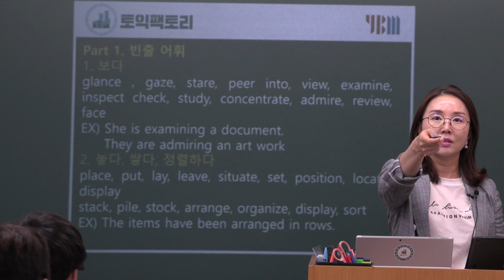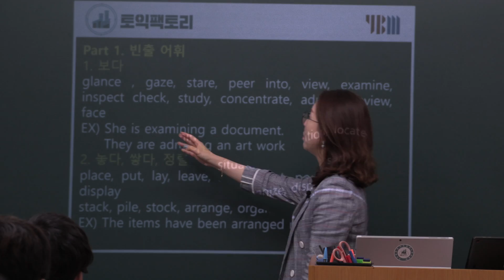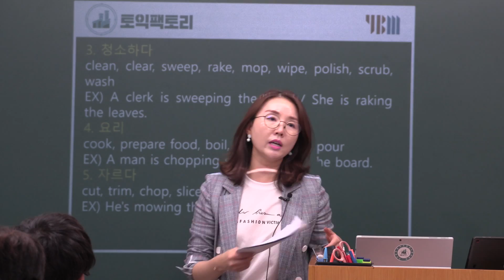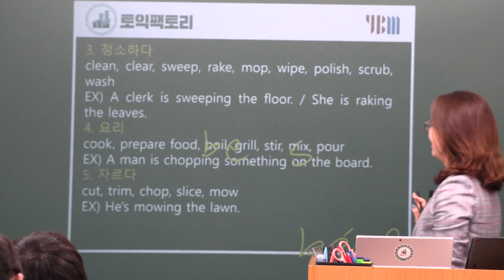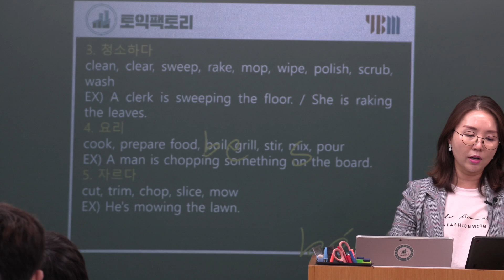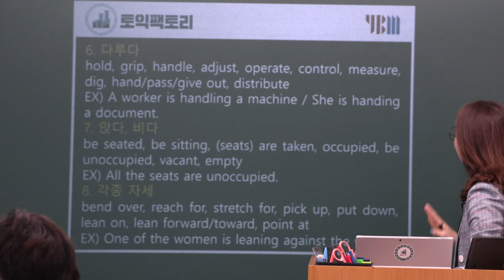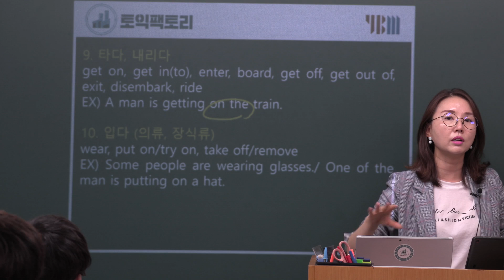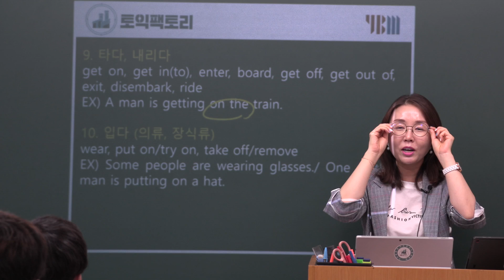서면토익학원] 서면YBM 토익팩토리 Part 1. 핵심어휘